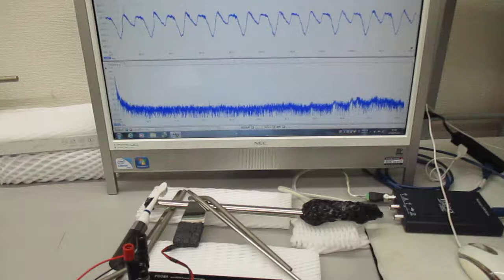新しい超音波伝搬用具を利用した超音波制御実験